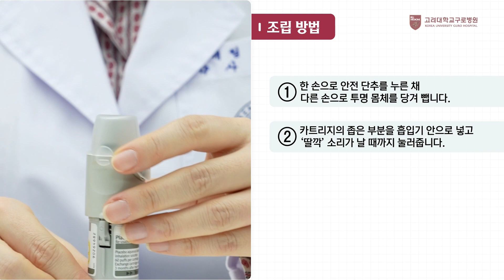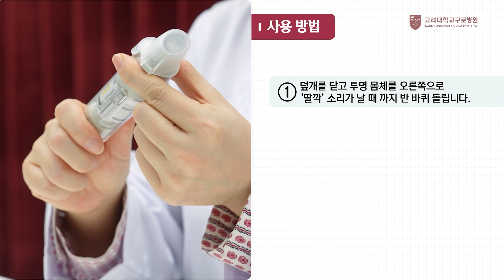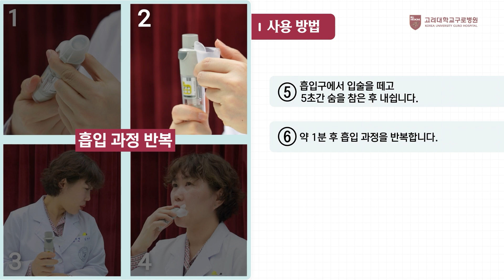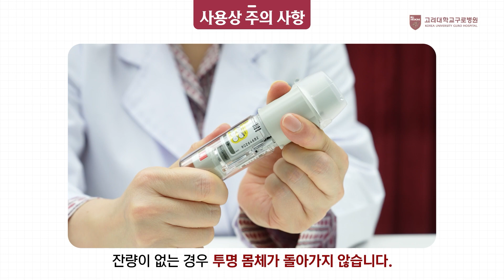레스피맷 흡입기 사용법 및 주의사항 안내[고려대학교 구로병원][ENG sub]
💊약사가 알려주는 정확한 사용법💊

레스피맷 사용 방법에 대해 설명해드리겠습니다.

사용법은 기기의 색깔과 상관없이,
화면에 나오는 기기 모두에 적용되는 내용이니 참고 부탁드립니다.

🎬TIMELINE
00:00 레스피맷 사용법
00:18 흡입기 구조 설명
00:38 사용 횟수 안내
00:46 조립 방법
01:11 시험 분사 방법
01:34 사용 방법 안내
02:21 카트리지 교체 방법
02:59 사용상 주의 사항